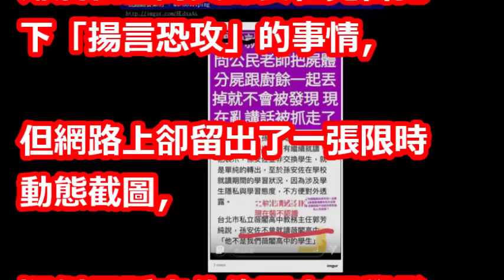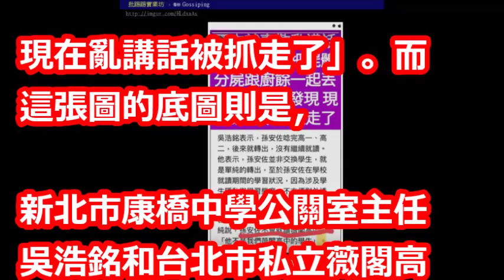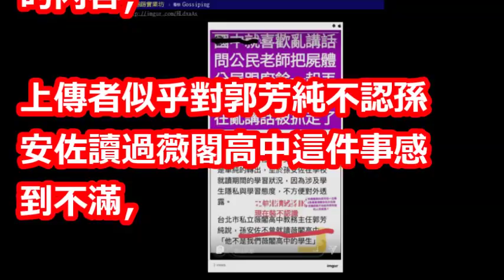孫安佐遭同學爆「國中曾談滅屍計畫」早有意圖！他向老師「提出駭人問題」全班聽完寒毛直立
【相關視頻】

孫安佐面臨十年牢　孫鵬狄鶯二度赴美救子; 曾嗆「不會成為孫安佐」！貝克宇自爆：常被老師人身攻擊...